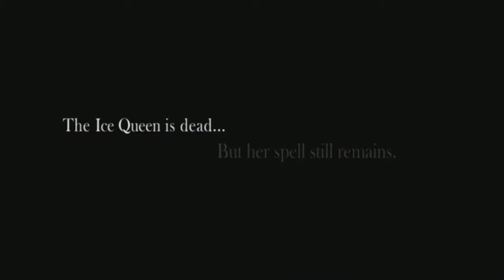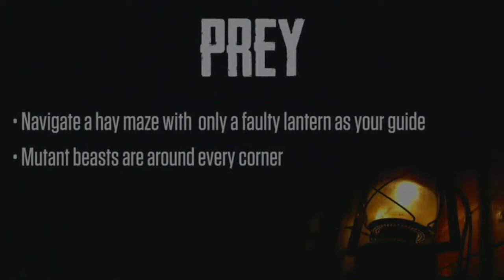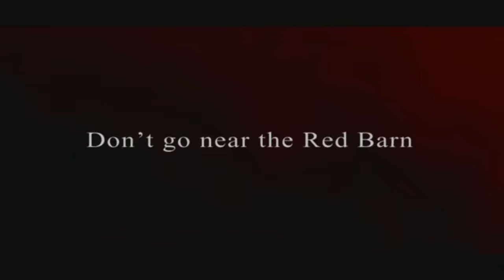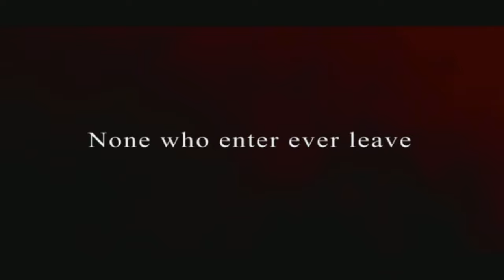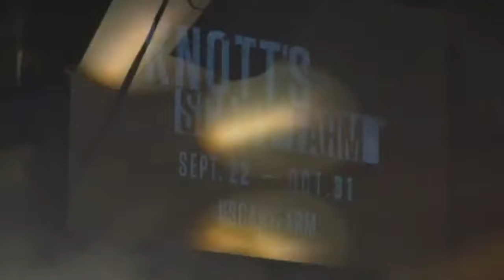Knott's Scary Farm 2016 Announcement Event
On Thursday August 25, Knott's Season Passholders and Scary Farm Passholders were invited to an exclusive preview of this year's 2016 Knott's Scary Farm line-up. Knott’s Scary Farm returns for 24 horrifying nights September 22 – October 31. Knott's Scary Farm has more mazes, monsters and scares than any other Halloween event in Los Angeles, Orange County or San Diego. Knott’s Scary Farm is the largest Halloween experience in Southern California, with endless mazes and killer new surprises in 2016. Rising from the fog this year is the legendary Headless Horseman and his army of undead creatures ready to unleash a reign of terror in the first of its kind scare zone, The Hollow. Fight off demon samurais whose souls are cursed to rot within the depths of purgatory in the new hair-raising Shadow Lands maze.  Enlist to fight the zombie apocalypse in an all-out war against the undead in the interactive experience, in an all-new urban setting, Black Ops: Infected. With 13 haunted attractions and more than 1,000 monsters roaming the park and lurking in the fog, whatever you’re imagining, it’s here...at Knott’s Scary Farm.